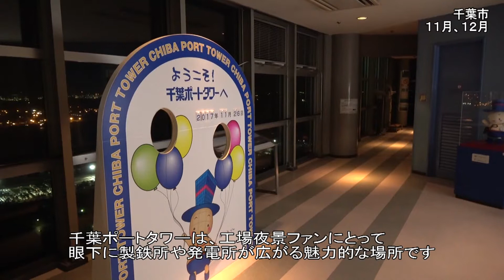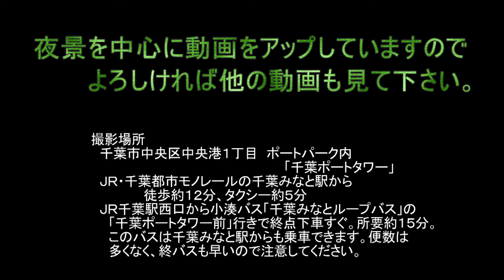眼下に工場遠くに東京夜景 千葉市・千葉ポートタワー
千葉市にある千葉ポートタワーの展望台からは、ガラス越しですが、南側は眼下にＪＦＥスチール東日本製鉄所の迫力ある工場夜景が、遠くにはコスモ石油千葉製油所の夜景も楽しめます。北西から北方向には、丸紅エネックスのタンク群や日清製粉のサイロ、遠く東京スカイツリーなども。東側は京葉線が千葉市中心部の夜景をバックに走っていきます。